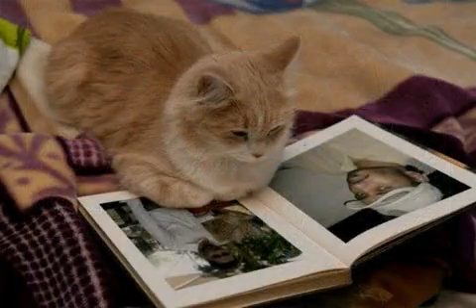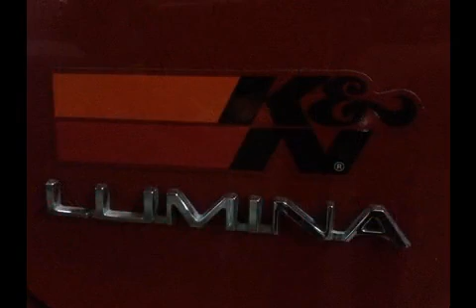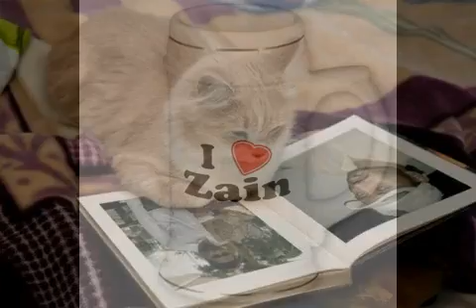aye ishq hume barbad na kar mp4